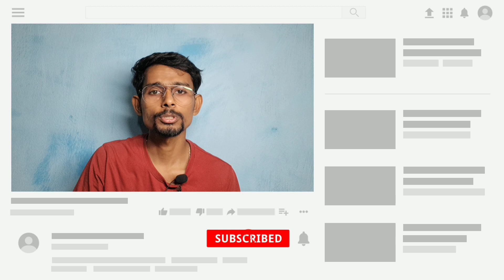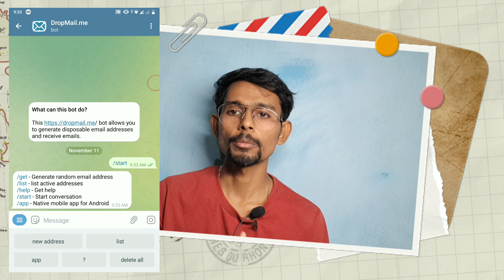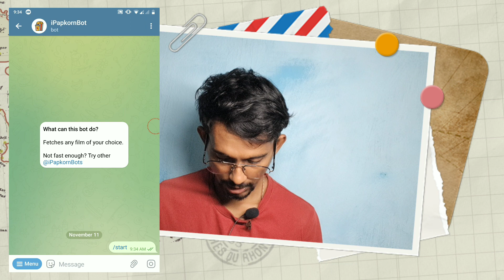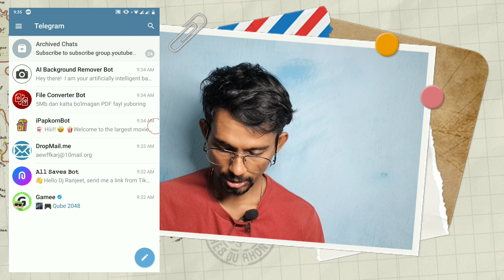Telegram Ki Ye Secret Bot || Powerful Bot Telegram Ki || Telegram se Movie Download Kaise kare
🔗How To Make YouTube Thumbnails for YouTube Videos

🔗Top 5 Trending's YouTube shorts Channel

 @Junnu Ki TECH   @ManojDey   @YOUTUBER MANGESH   @Technical Yogi